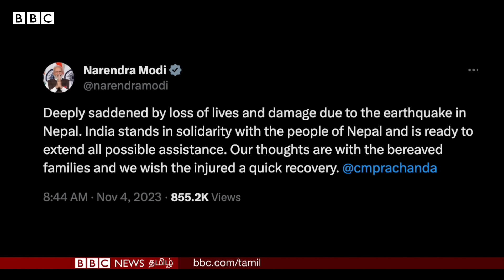நள்ளிரவில் பயங்கரம்... Nepal EarthQuake-ல் எலும்புக்கூடான கட்டடங்கள். கதறிய மக்கள்.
நேபாளத்தில் வெள்ளிக்கிழமை இரவு ஏற்பட்ட சக்திவாய்ந்த நிலநடுக்கத்தில் குறைந்தது 128 பேர் உயிரிழந்தனர், மேலும் 140க்கும் மேற்பட்டோர் காயம் அடைந்தனர்.